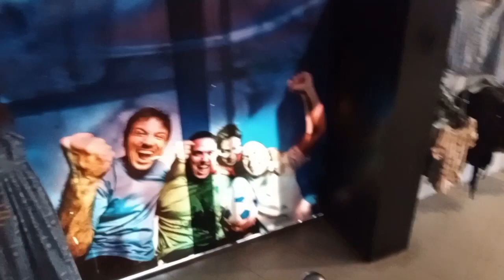Shopping at Yellya Kuliyapitiya